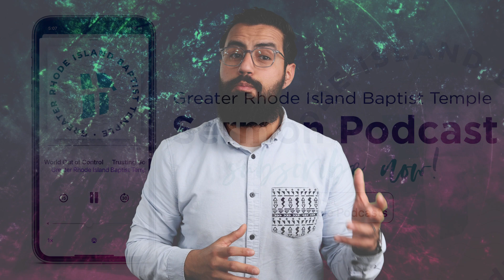What's Next | 4.30.23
All music is covered by our Christian Copyright License 1766718, and Streaming License CSPL056354.

Connect with Greater Rhode Island Baptist Temple!